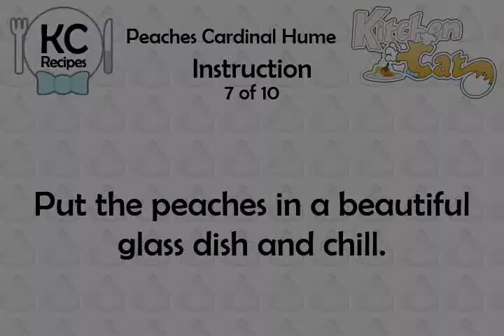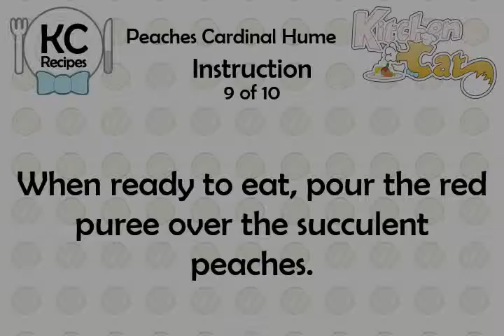Peaches Cardinal Hume - Kitchen Cat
★ Kitchen Cat ★ Peaches Cardinal Hume Recipe.
For this recipe you will need:
✰ ✰ ✰ ✰ ✰ INGREDIENTS ✰ ✰ ✰ ✰ ✰
1 lb : Granulated Sugar
1 : Vanilla Pod
7 oz : Caster Sugar
2 1/2 pt : Water
1 lb : Raspberries
10 lg : Peaches, Fresh; Ripe